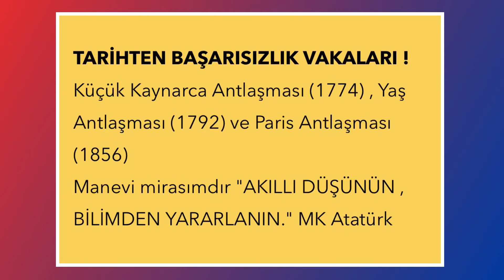OSMANLI TARİHİ ÜZERİNE NOTLAR VE BAŞARISIZLIK VAK’ALARI | Kasım Özümit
Küçük Kaynarca Antlaşması 1774, Yaş Antlaşması 1792, Paris Antlaşması 1856